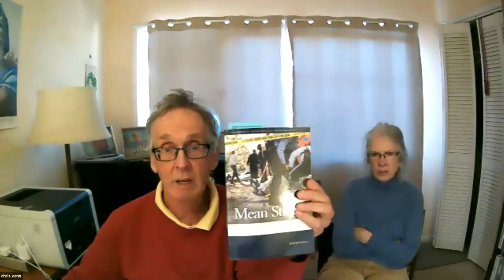Chris Venn– The Housing Crisis, Land Accumulation and Cold War Ideology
Chris Venn gives his testimony at the Cold War Truth Commission on March 21, 2021.